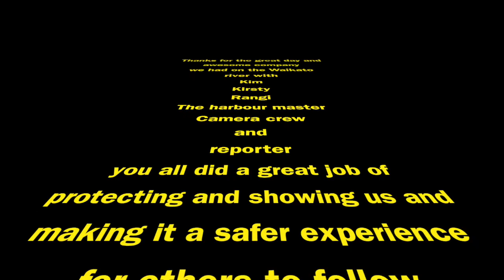Waikato River paddleboard fun ;) - With Raglan Watersports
This video is about Waikato Harbour Master